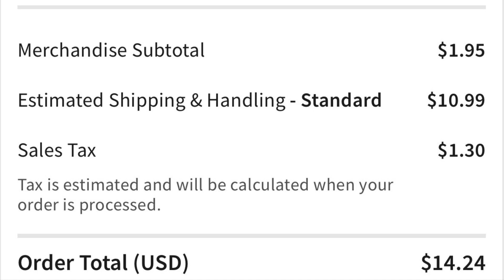Free Bath And Body Works products